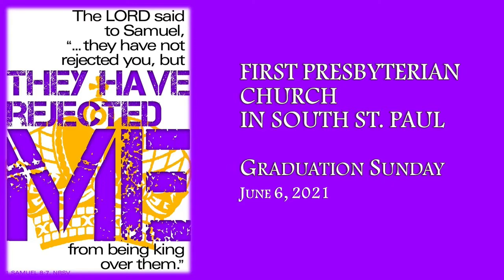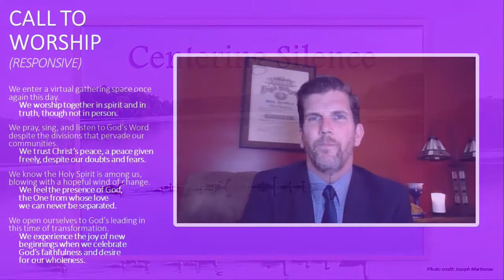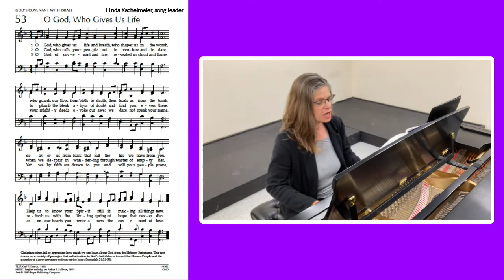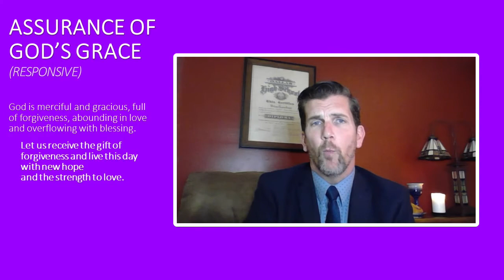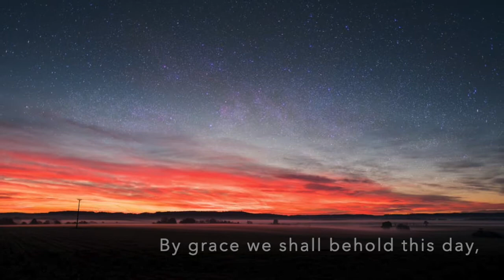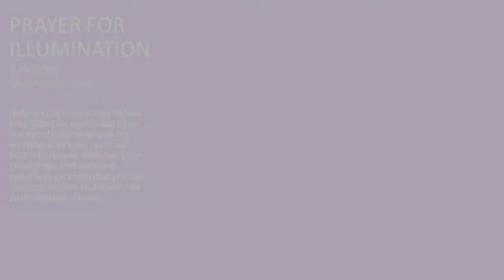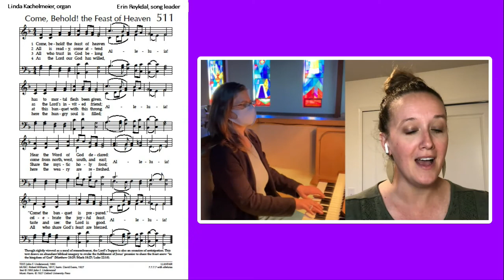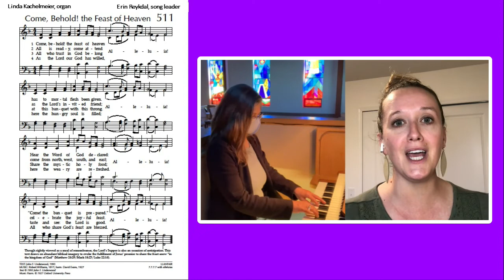2021-06-06 Another Fine Mess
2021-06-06 "Another Fine Mess", First Presbyterian Church, South St. Paul, Minnesota